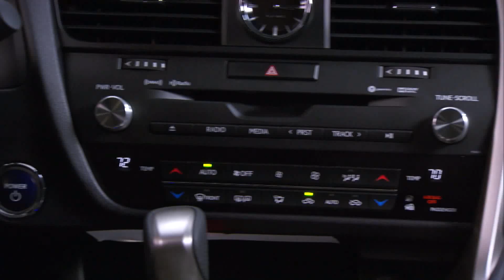2017 Lexus RX 350 F Sport (US spec)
Specifications:
Length/width/height/wheelbase - 192.5/74.6/67.7/109.8 in
Length/width/height/wheelbase - 489/189/172/279 cm
Curb weight FWD/AWD - 4,222 lb (1,915 kg) / 4,387 (1,990 kg)
Ground clearance - 8.2 in (20.8 cm)
Angle (approach/departure/breakover) - 17/24.9/16.8 degrees
Engine - 6-cylinder, 3.5-liter petrol
0-60 mph (97 km/h) FWD/AWD - 7.7/7.9 seconds
Top speed - 124 mph (199 km/h) electronically limited
EPA fuel economy city/highway/combined FWD||AWD - 20/28/23 || 19/26/22 mpg